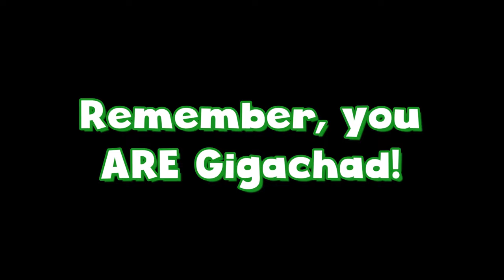The VERY BEST CO-OP Fight Against Melina!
Flower Lady Terrorizes two young boys with no experience in dying until now.

Like the video to become Gigachad! We love you Chads and we'll see you again.. IN THE NEXT VIDEO!